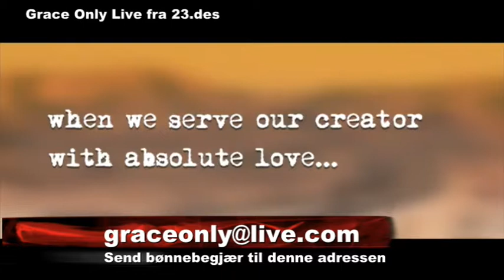Grace Only Live - 23 desember 2014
Hvem er Jesus for deg?